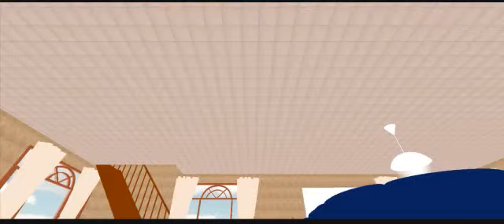Buzz y sus Ataques de Ira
Este video es una prueba de velocidad de fotograma
Audio:La Casa de los Dibujos-La caminata de SIDA (2x12)

PROGRAMA UTILIZADO
Unity 4.6.1
Window Movie Maker 6.2

DISEÑOS 3D(CON NOMBRE DEL JUEGO)